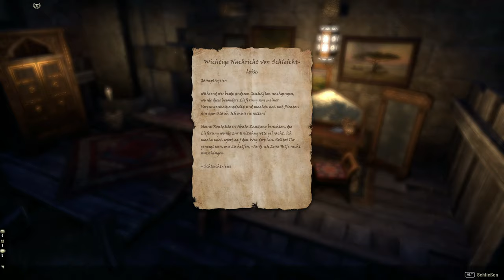Teso #200 - Jeder hat einen Preis [Lets Play] [The Elder Scrolls Online]